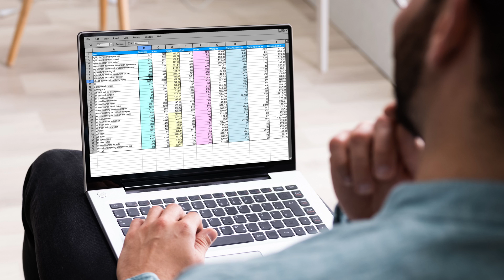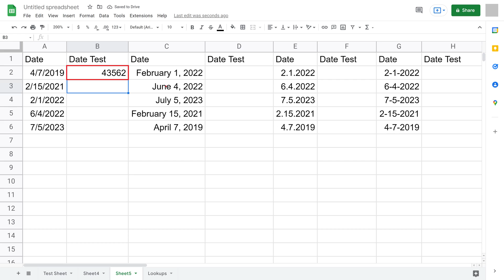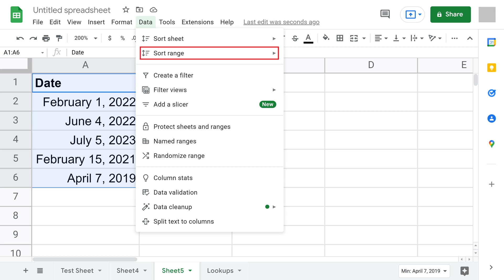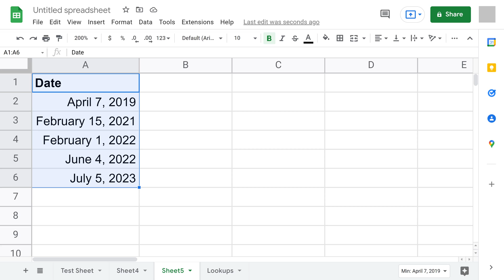How to Sort by Date in Google Sheets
In this video I'll show you how to sort by date in Google Sheets.

Timestamps:
Introduction: 0:00
Steps to Check Date Formatting in Google Sheets: 0:38
Steps to Sort by Date in Google Sheets: 1:37
Conclusion: 3:08

Video Transcript:
Sorting by date in a Google Sheets document is easy, if you're dates are formatted in a way that the system recognizes. However, there are a lot of different ways someone can format a date, and Google doesn't recognize all of them. In this article, I'll show you how to check your dates to see if Google will recognize them to sort them, and I'll give you some examples of date formats that Google recognizes, in addition to showing you how to sort your data set by date.

First, like I mentioned, it's important that you make sure your dates are formatted in a way that can be sorted. You can do this by adding a new, blank row or column next to the dates you want to sort. To give you an example we can walk through I've got various date formats in columns with blank columns next to each of them. Now you'll want to type the formula =datevalue, click the date in the column next to it to select it, and then press "Enter." If your date type is valid, you'll get a number similar to what I get in the highlighted field on the screen. If your date type isn't valid, you'll get a "VALUE" message error. You'll only be able to sort your date type if it returns a number. If your date type doesn't return a number, you'll need to replace it with one that does throughout your sheet. As an example, you can see examples of three successful date types that will work called out on the screen.

Now that we've walked through how to check the date types in your Google Sheets document and you've changed to make sure your dates are entered in a way that's sortable, let's walk through the steps to sort by date in Google Sheets.

Step 1. Open the Google Sheets document where you want to sort your information by date.

Step 2. Highlight the dates you want to sort, including the column header, and then click "Data" in the menu at the top of the screen to open a drop-down menu. In this example I'm just highlighting my single column, but if you have a larger data set and you want all of the data to be moved in accordance with the new sort order, you'll need to highlight all of it.

Step 3. Click "Sort Range" in this menu to open an expanded menu, and then click "Advanced Range Sorting Options" in this menu. The Sort Range From window is displayed.

Step 4. If you're data has headers, click to check the "Data has header row" option.

Step 5. Click the drop-down column in the Sorty By section, and then choose the column in your document that has the dates you want to sort your selected data by. Next, click to choose whether you want to sort your data in either ascending or descending order. Click "Sort" after making your selections. You'll return to your sheet, where you'll now see your date column, and all of your other associated data, sorted by date.